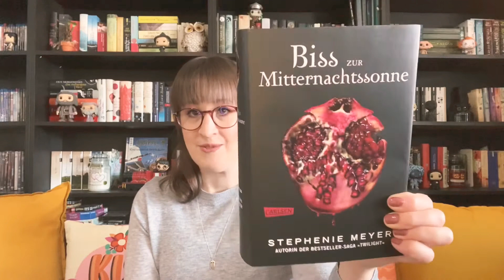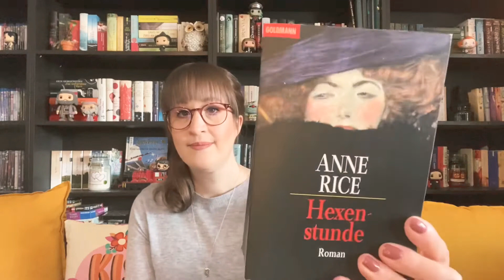Meine dicksten Bücher 📚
in diesem Video zeige ich euch die dicksten Bücher aus meinem Regal.
Eure Janine

Alle Bücher aus diesem Video

Rezensionsexemplare sind mit ** gekennzeichnet

Bücher

0:00 Start
00:49 - Biss zur Mitternachtssonne
2:28 - H.P.Lovecraft
3:23 - Harry Potter und die Heiligtümer des Todes
4:10 - Amalthea
5:20 - Jonathan Strange und Mr. Norrell
6:20 - Hexenstunde
7:23 - Anna Karenina
10:27 Abspann